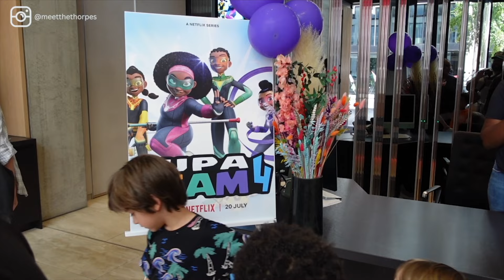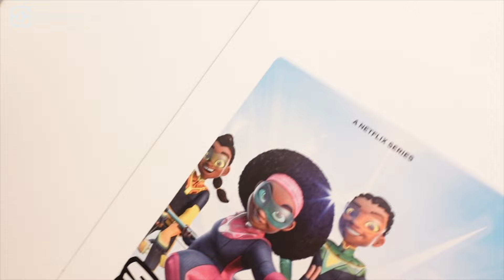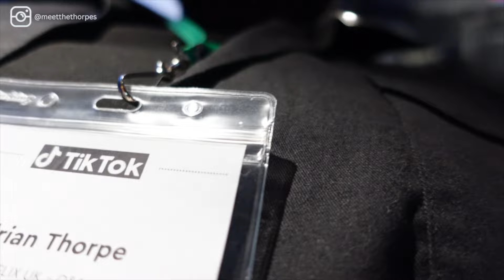MEET THE THORPES VLOG 2: we met KEVIN HART, we went on BBC RADIO & we attended a NETFLIX event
This week was a fun and busy one - We were chosen by TikTok to be a part of a small group who got to meet Kevin Hart and hear about his new movie on Netflix called LIFT.
We were also interviewed by Salma on BBC Radio for their valentines day segment and this was sooooo fun.
We took our nieces and nephew to a Netflix Event celebrating the release of their show SUPA TEAM 4 and as an adult let me tell you the show goes off!!! We definitely enjoyed it so much

VLOG OUT EVERY FRIDAY

00:00 INTRO
2:59 ARRIVING AT BBC STUDIO
5:44 GYM SESSION
9:21 NETFLIX SUPA TEAM 4 EVENT
17:47 THE BAPE STORE
20:40 WE MEET KEVIN HART